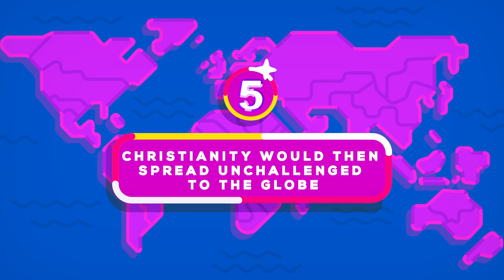What if all Muslims disappeared? (Animation #4)